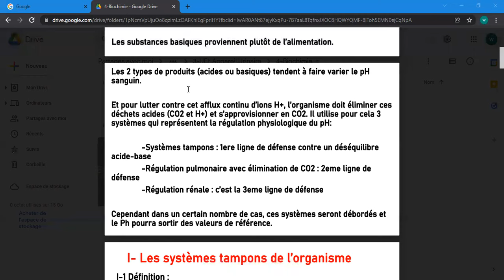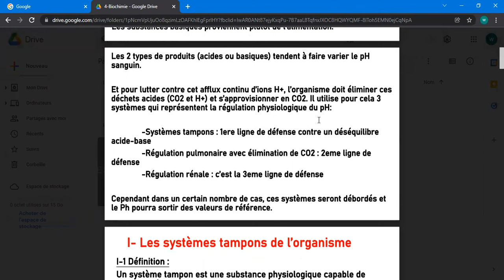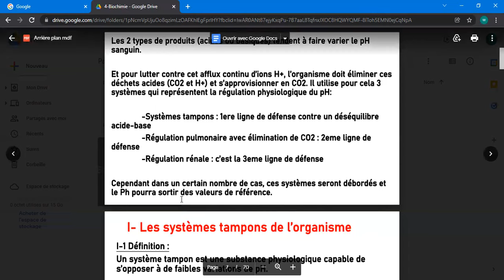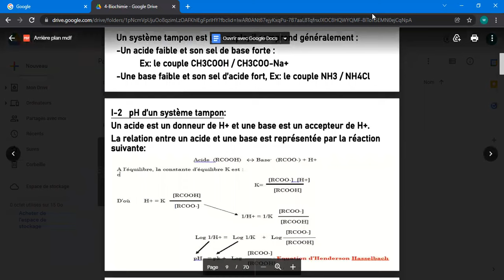biochimie urinaire (2ème année medecine) partie 3